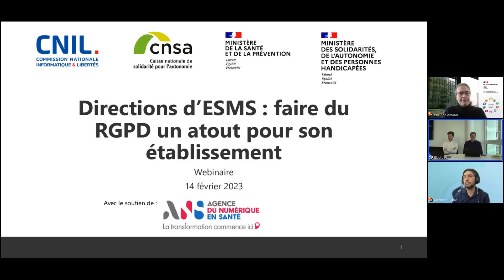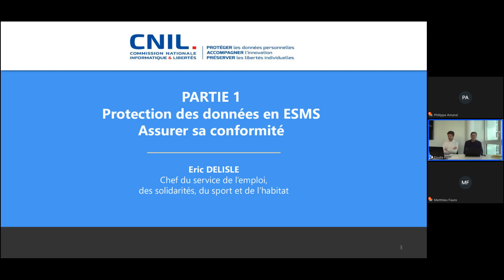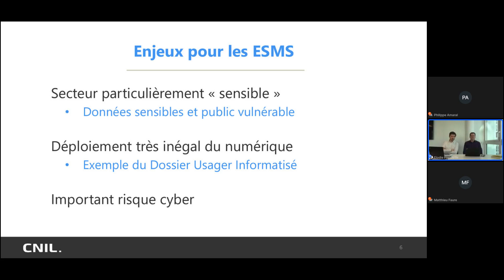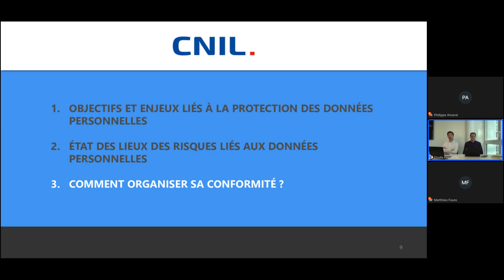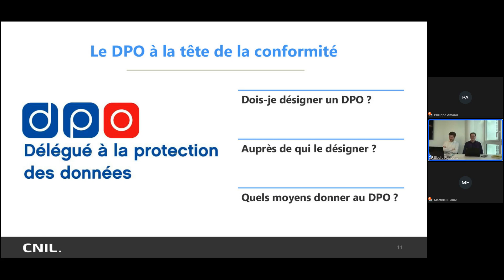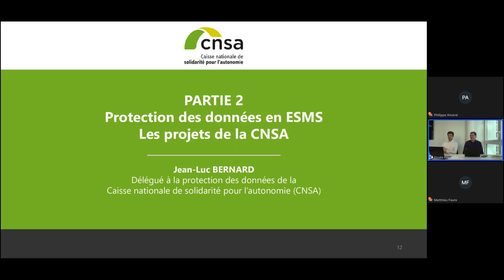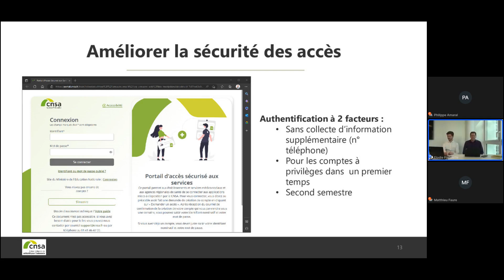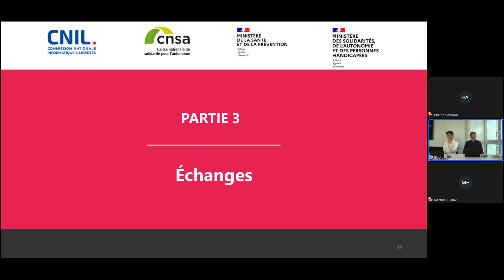[webinaire] ESMS : faire du RGPD un atout pour son établissement - 14 février 2023